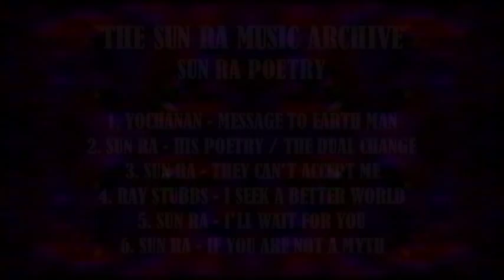SUN RA SPEAKS - HIS POETRY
Sunny, right along with the music, was always writing his poetry. Not once do I recall Sunny ever sitting dormant. Time was very precious and each moment was filled with creating and developing an idea in his vast creative mind.

To hear Sunny speak is just a small window into the world of his thoughts. The sincerity in his voice and the conviction behind his mission, in writing only scrapes a minuscule part of  the whirling spectrum of his words of wisdom.